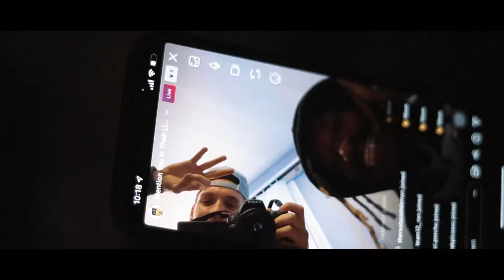Rico Dream$ - Russian Cream (Official Video)